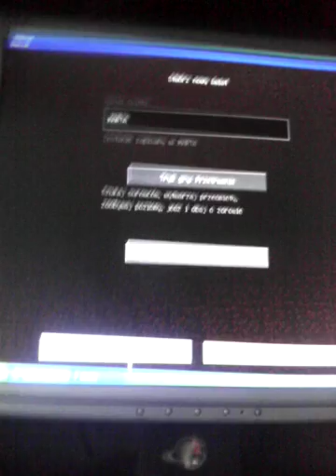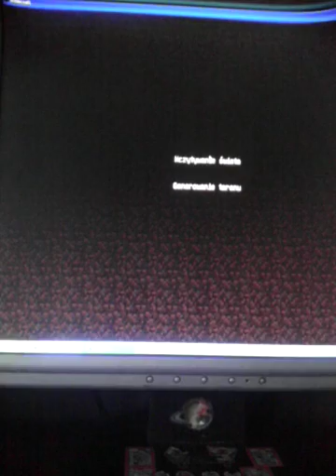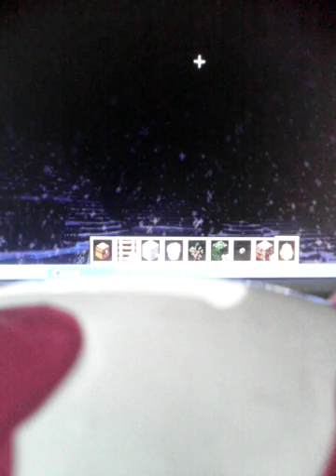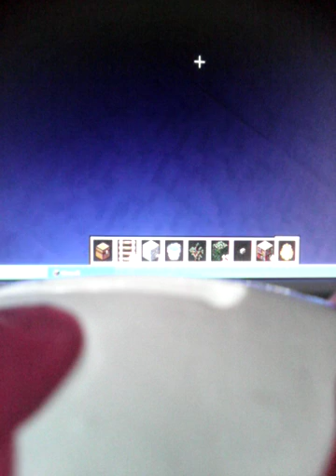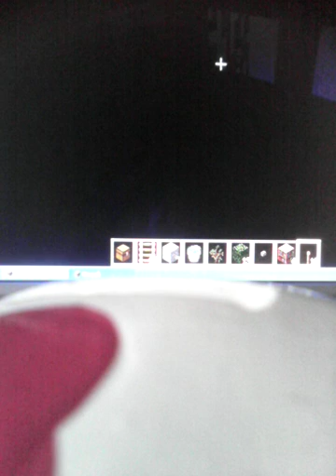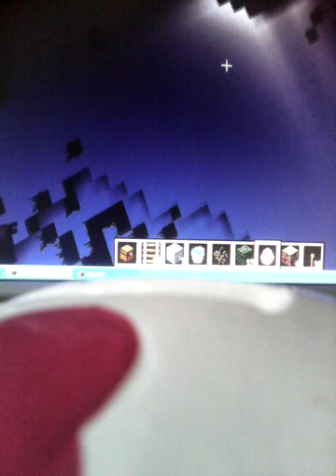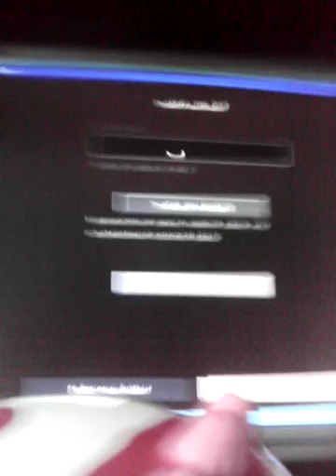Minecraft #1 płomyk,mój dom i potwory.